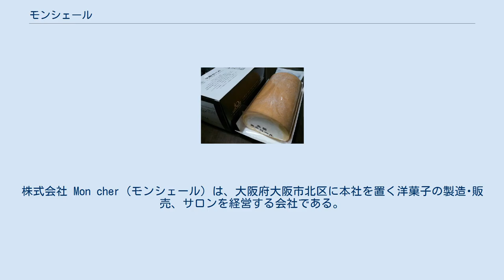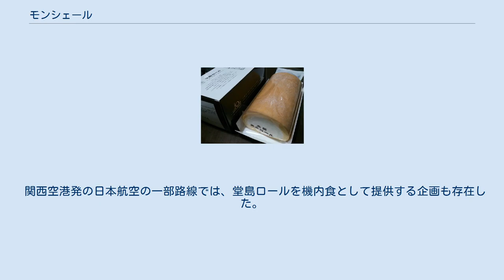モンシェール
株式会社 Mon cher（モンシェール）は、大阪府大阪市北区に本社を置く洋菓子の製造･販売、サロンを経営する会社である。
 在日韓国人 の双子の姉妹である金美花（社長）と、金春花（専務）により2003年9月4日に有限会社モンシュシュとして設立され、2007年7月25日より株式会社モンシュシュとなり、2012年10月1日より現在の社名となる（屋号は同年7月1日に変更）。
また、二人の姉は経理担当として経営に参画している。
 以前は、アンビエント堂島ホテル（現在の堂島ホテル）内にて販売していたが2006年に退去し、現在は関西・関東を中心に複数の店舗を展開する。
 2010年10月には上海のワールドフィナンシャルセンターに海外1号店、2011年1月に上海久光百貨店に2号店、同年11月には上海メトロシテティ（勝羅城）に3号店をオープンした。
 堂島ロール 創業時よりロールケーキ「堂島ロール」を製造・販売する。
この堂島ロールは2010年モンドセレクションで最高金賞を受賞した。
2009年時点で商品を買うための行列ができていた。
 2012年5月10日、労働基準法違反（割増賃金不払い）の疑いで天満労働基準監督署から、残業時間の短縮と過去2年に渡る未払い賃金の支払いを求める是正勧告を受ける。
正社員に対しあらかじめみなし残業時間を設定し定額に固定した残業手当込みの月額給与を支払っていたが、実際の残業時間はみなし残業時間を大きく超過していたことが法令違反とみなされ指導される 。
 関西空港発の日本航空の一部路線では、堂島ロールを機内食として提供する企画も存在した。